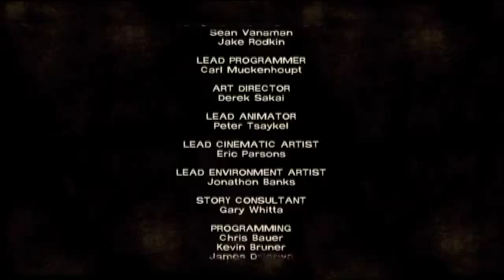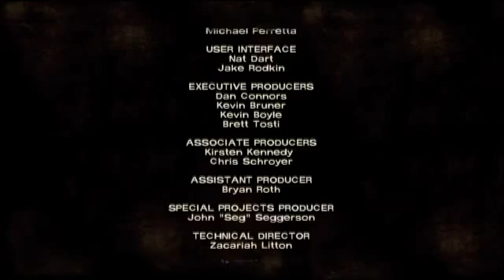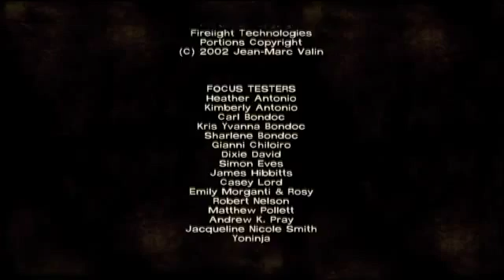The Walking Dead Walkthrough Gameplay Part 6 Episode 1] Ending Finale